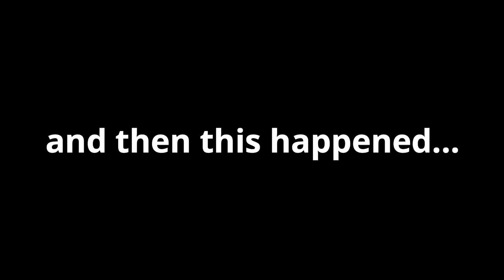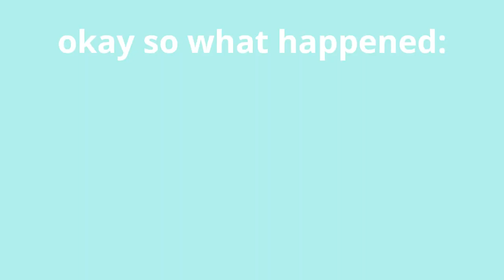OPENING MY GSG MERCH! *Adelaine saw my post and put me in her insta story! 😍😭* |SanneLyanne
OMG YOU GUYS! I FINALLY GOT MY GIRLS SUPPORTING GIRLS MERCH!

Anywaaaays, in this video I show you a day in the life of a student living in England on her own!

I N S T A G R A M: sannelyanne
S N A P C H A T: mynameis_sanne
T W I T T E R: SanneLyanne